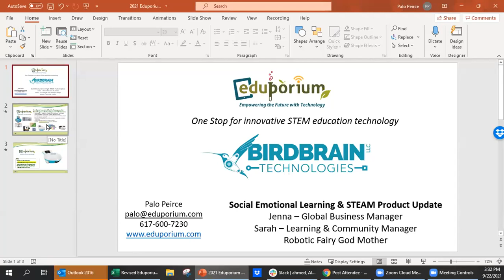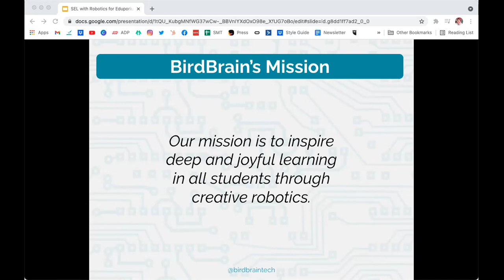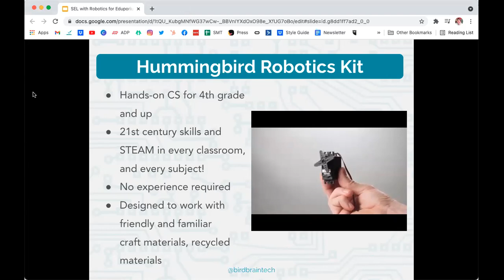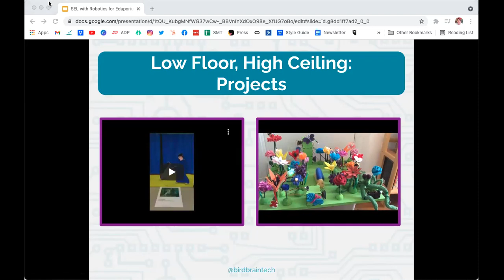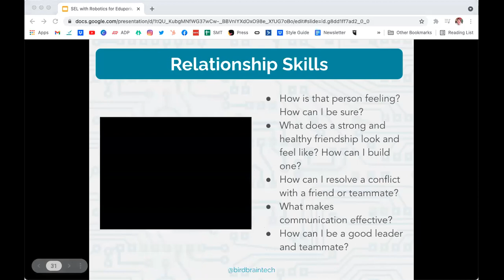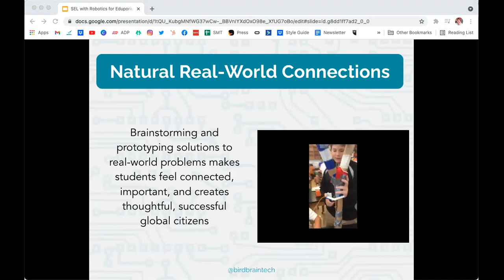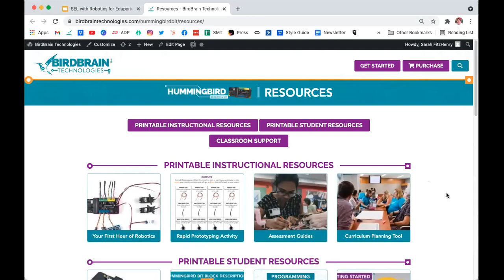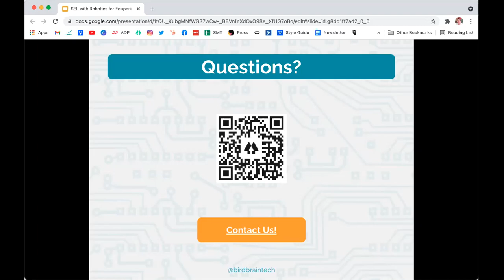BirdBrain Technologies Social Emotional Learning and STEAM Product Updates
In the second installment of our back-to-school webinar series, we were joined by our partners from BirdBrain Technologies to highlight how both the Finch Robot 2.0 and Hummingbird Robotics kit help advance STEAM learning and social-emotional development. We were joined by BirdBrain's Sarah FitzHenry and Jenna Kindler, who talked extensively about how educators can create SEL connections using BirdBrain's robotics and STEAM resources across all grade levels. Most importantly, they showed how these robotics tools help make computer science accessible and enjoyable for every student in every classroom. Check out the replay for more!

To find the BirdBrain Technologies product line and learn more about coding and SEL connections, visit the Eduporium store

To find additional content on the Finch and Hummingbird robots, check out the Eduporium blog